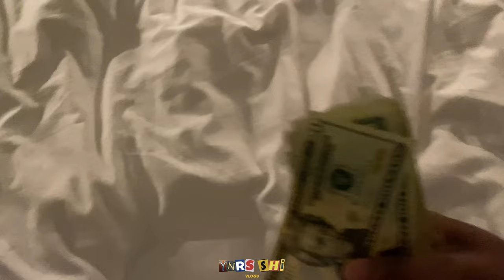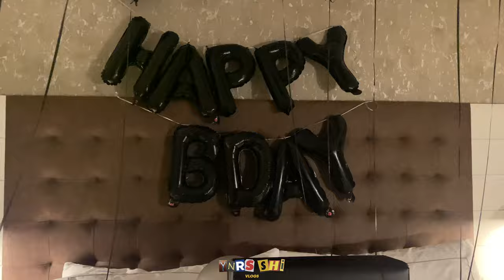GIRLFRIEND SURPRISES ME WITH A HOODIE WITH HER FACE ALL OVER IT FOR MY BIRTHDAY!!!*EMOTIONAL*